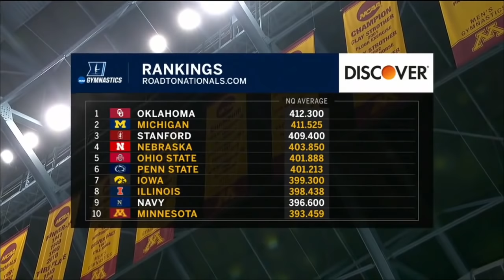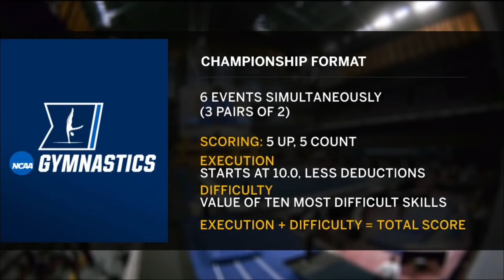2021 NCAA Men's Gymnastics Championship Final